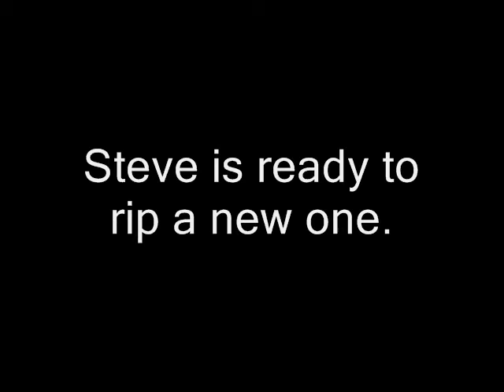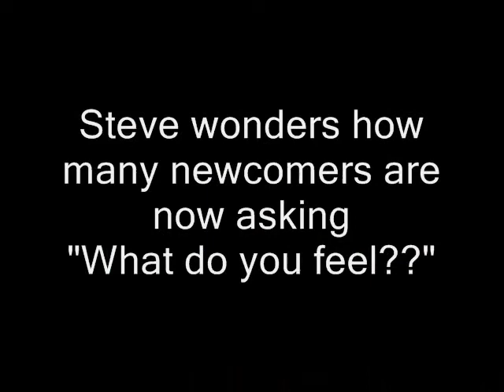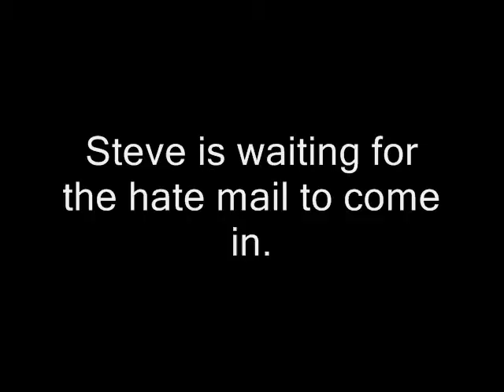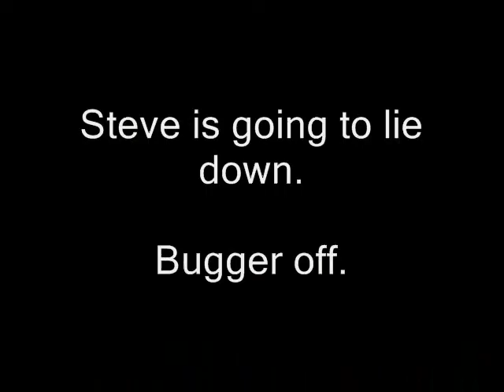Bored on the Corner -- OMFG Twitter!!!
I rejoice enthusiastically for Twitter, the latest internet craze. And if you believe that, I'm also the risen Son of God, I own very nice swampland in Florida, and I'm Scarlett Johanson's secret boy toy.